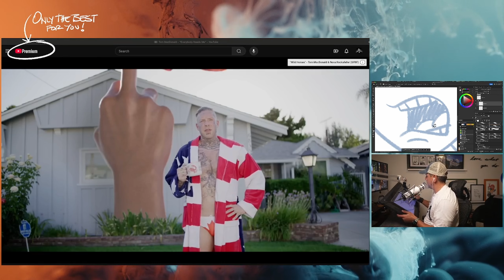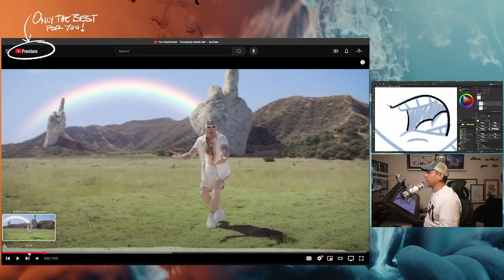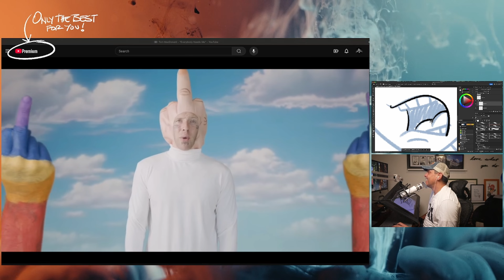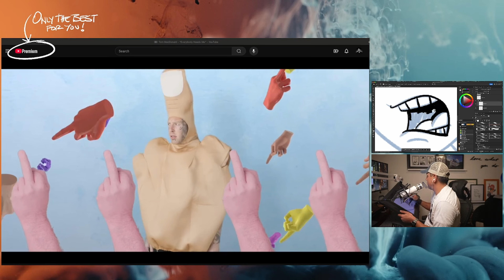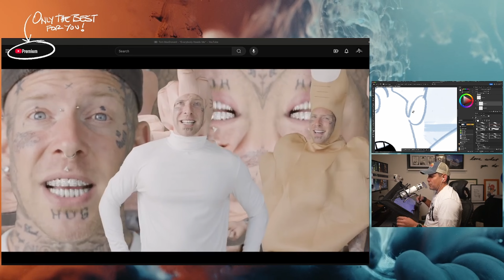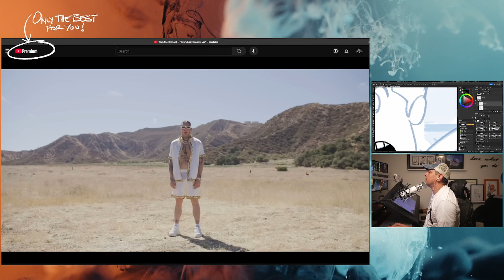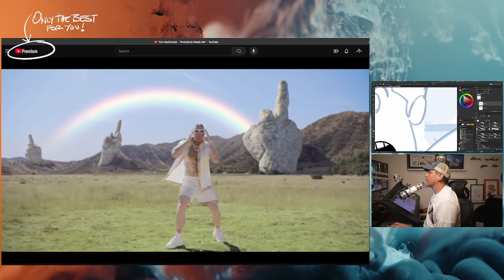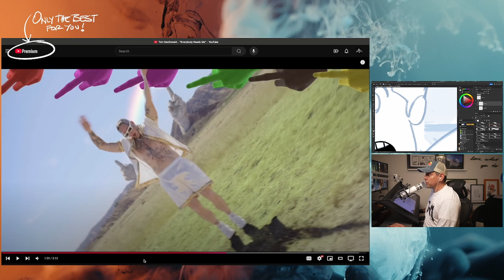Tom McDonald - "Everyone needs me" (REACTION!!!)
CHAPTERS
00:00 - And So It Begins
00:19 - Tom McDonald - "Everybody Needs Me"
10:20 - The Wrap Up

Camera: Sony a7Siii
Sony FE 16-35mm f/2.8 GM
ZEISS Batis 85mm f/1.8
Sony - FE 50mm F1.8

Sony 160GB CFexpress Memory Card
Sony MRWG2 CFexpress Card Reader

On Camera Mic: ECM-B1M
Rode Wireless Go Mic System
NEEWER 2 Pack Lavalier Lapel Microphone
Atomos Ninja V External Monitor

K&F Concept 64 inch/163cm Camera Tripod
ColorChecker Passport

LG Ultrawide Monitor 49”
Elgato Cam Link 4K
Synology DS1522+ 5-Bay DiskStation NAS
Seagate IronWolf Pro, 20 TB HDD

Lowepro Whistler Rugged Camera Roller
Lowepro ProTactic 450 AW II Black Pro Modular Backpack

TubeBuddy:
GREAT tool if you want to be a serious YouTuber: